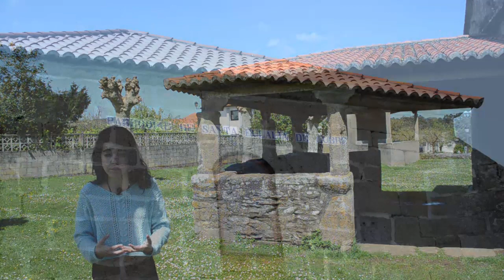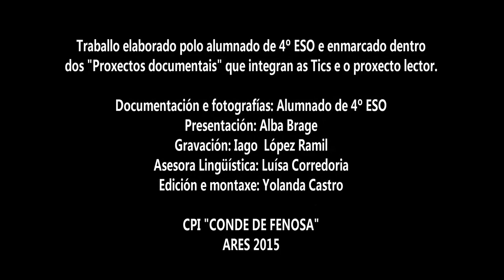O NOSO PATRIMONIO IGREXA DE LUBRE